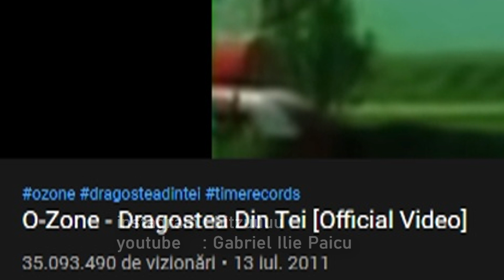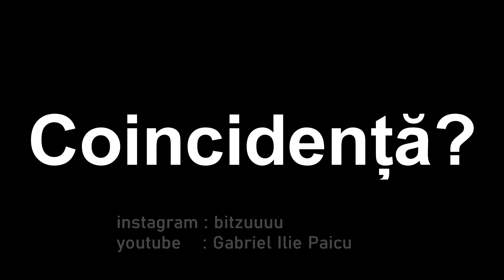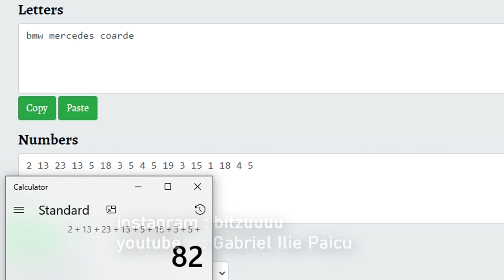Nane face parte din illuminatti confirmed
Dovada clara si incontestabila ca nane a trait intr-o viata anterioara in care conducea un BMW si era extraterestru unde folosea cel de al treilea ochi pentru a manipula conexiunea 5g.
Pe langa asta, Carmen a decis sa faca putin freestyle deoarece acesta este al 3 LEA videoclip din seria SALUT TRAPPERILOR.

Acest videoclip este un pamflet si trebuie tratat ca atare.